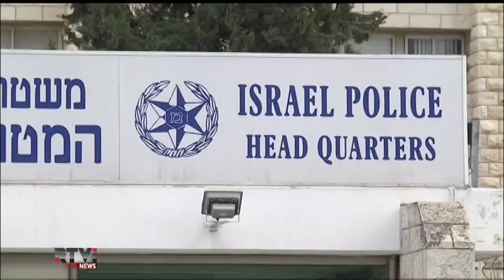Аресты в Израиле: задержаны более 20 подозреваемых в коррупции политиков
Сегодня в Израиле прошла новая волна арестов в рамках расследования дела о коррупции. В числе более чем 20 задержанных несколько членов партии "Наш дом - Израиль" министра иностранных дел Авигдора Либермана. Арестована и дочь заместителя министра внутренних дел Израиля Фаины Киршенбаум. Следствие подозревает задержанных в причастности к взяточничеству и мошенничеству. С подробностями - Евгений Сова.